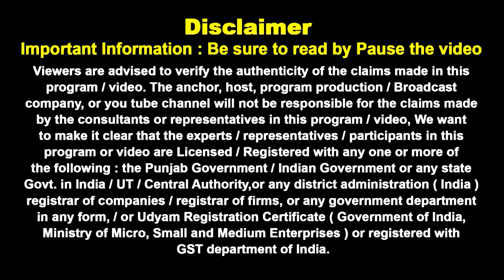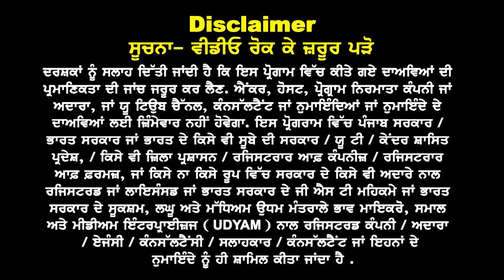Canada Study Visa Result Wait ਕਿਉਂ, Result Positive ਪਰ ਫਿਰ Refusal ਕਿਉਂ? | Jan May Sept Intake Open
Canada Study Visa Result Wait ਕਿਉਂ,
Result Positive ਪਰ ਫਿਰ Refusal ਕਿਉਂ?Jan May Sept Intake Open